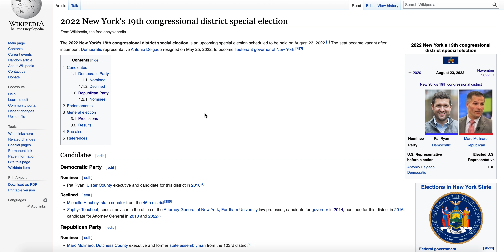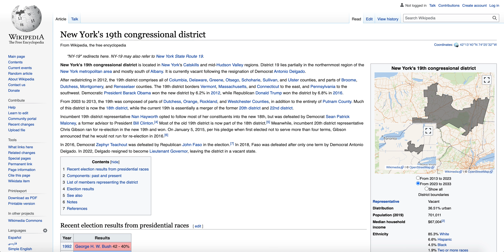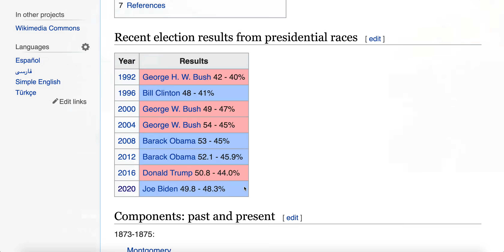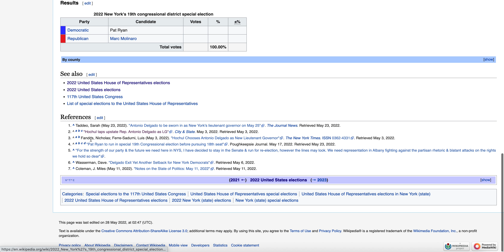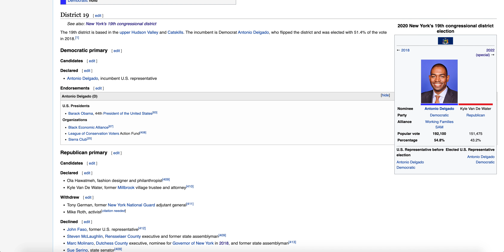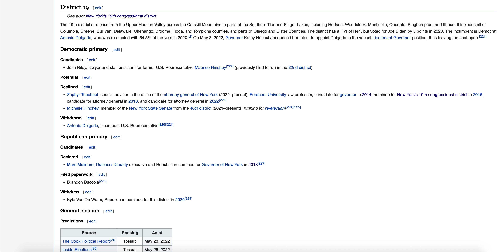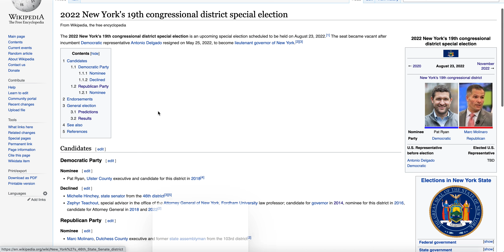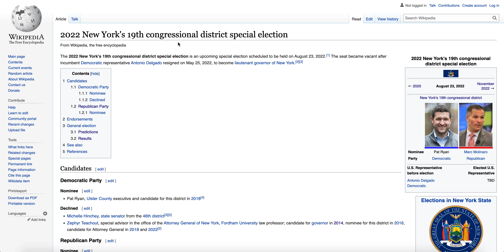House Special Election to Serve as First Test for a Republican Wave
● JGuida
● Eric Cooper
● Cdalex1996 E.
● John Putnam
● Kai Simson
● Adam Boyer
● Kevin Holland
● Brandon Lee
● Travis W.
● Bartleby Scrivener
● millwx